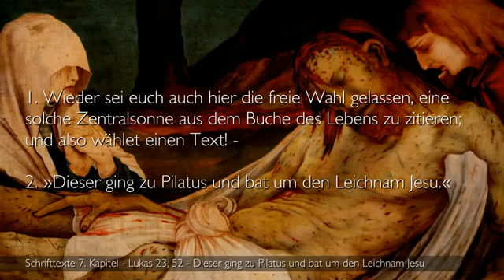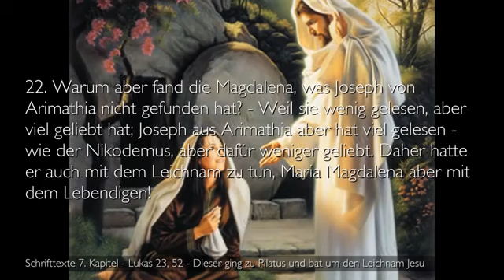7 DER GLAUBE ALS HANDLANGER DER LIEBE BITTET UM DEN LEICHNAM JESU ❤️ JESUS erläutert Lukas 23 52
18. Und sehet nun, das ist ja der buchstäbliche Zustand eines jeden Viellesers! Er kann all das Gelesene noch so gut verstehen, vom naturmäßigen bis zum innersten geistigen Sinne; will er aber von all dem wohl Erkannten eine tatsächliche Probe, da erfährt er, daß sich nicht einmal ein Sonnenstäubchen vor seinem Willen beugt! Und will er das Leben des Geistes schauen, so begegnet ihm anstatt desselben allezeit die Grabesnacht, in die er den Leichnam gelegt hat; oder mit anderen Worten gesagt: er bekommt über das Jenseits keine in sich selbst anschauliche Gewißheit, sondern alles ist bei ihm eine Diktion (unbewiesene Behauptung) und durchaus nicht mehr, also ein Leichnam im Grabe.

19. Was aber ist ihm wohl damit geholfen? – Wenn er noch so viel gelesen hat, kann aber durch all das Gelesene zu keiner lebendigen Überzeugung gelangen, so gleicht er fortwährend einem Joseph von Arimathia, der wohl einen Leichnam um den andern vom Kreuze nimmt und salbt ihn und wickelt ihn in weiße Linnen, – aber der Leichnam bleibt Leichnam und wird allezeit ins Grab getragen.

20. Betrachten wir aber daneben wieder unsere Magdalena! Diese hat zwar auch aller dieser Aktion beigewohnt; aber sie wickelte den Leichnam oder das Wort nicht in Leinen und legte es nicht in das Grab, sondern in ihr liebeglühendes Herz; und als sie dann zum Grabe kam, war der Stein des Zweifels durch die Macht der Liebe hinweggewälzt. Die Leinen lagen gut geordnet zusammengelegt im Grabe, welches soviel sagt als: ihre Liebe hat das göttliche Wort in ihr lebendig geordnet. Sie fand keinen Leichnam mehr; aber dafür fand sie den Lebendigen, der aus dem Grabe auferstanden ist.

21. Was ist nun wohl besser: den Leichnam in das Grab legen – oder den Lebendigen über dem Grabe finden? – Ich meine, es wird offenbar das Zweite besser sein denn das Erste.

22. Warum aber fand die Magdalena, was Joseph von Arimathia nicht gefunden hat? – Weil sie wenig gelesen, aber viel geliebt hat; Joseph aus Arimathia aber hat viel gelesen – wie der Nikodemus, aber dafür weniger geliebt. Daher hatte er auch mit dem Leichnam zu tun, Maria Magdalena aber mit dem Lebendigen!

23. Ich meine, das wird auch klar sein; aber nächstens dennoch wieder eine Zentralsonne mehr!